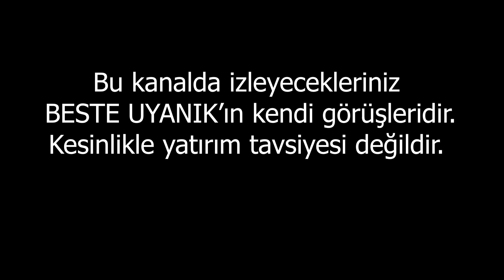Merkez Doları Düşürmeye Fed Altını Yükseltmeye Kararlı! | Beste Uyanık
En Çok İzlenen Videolarıma Göz Atın:
1-Karma Astrolog Oğuzhan Ceyhan Açıkladı!
2-Altında son durak 23 Ekim!
3-Gram altın 500’tl’yi gördü!
4-Öner Döşer Uyardı: "6 Kasım’a Kadar Ani Kararlar Almayın!"
5-Dolar ve altında alım fırsatı açılacak!
6-Altında Rekor Haftası mı? | Joe Biden Kazanırsa Dolar Düşecek!
7-Altın ve Dolar Alacaklar Dikkat!
8-Altın alacakların dikkatine!
9-Altın ve Gümüşte Kopma An Meselesi!